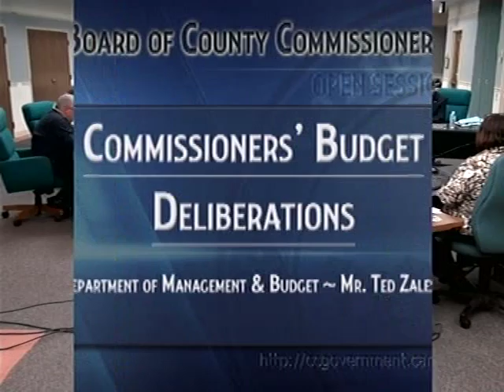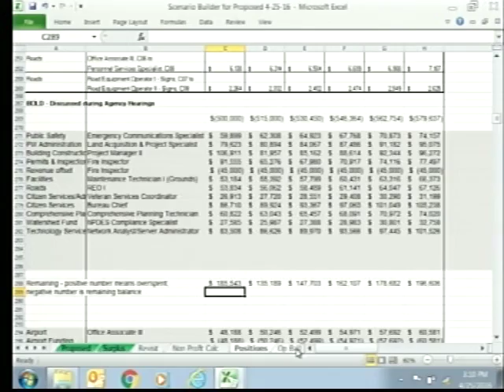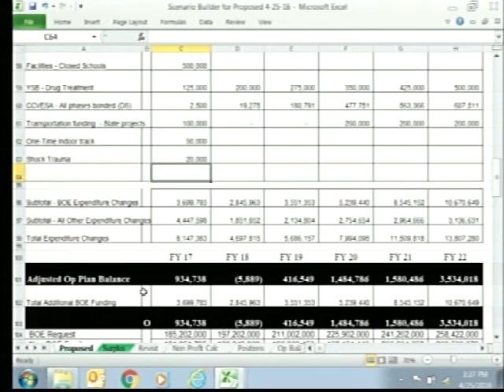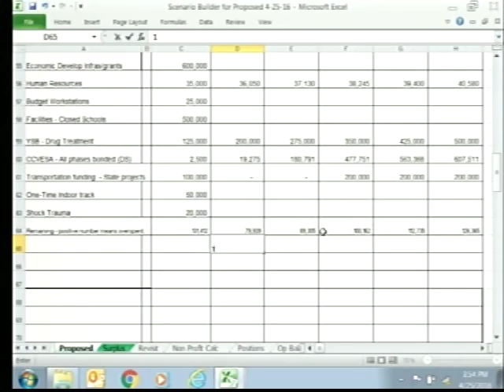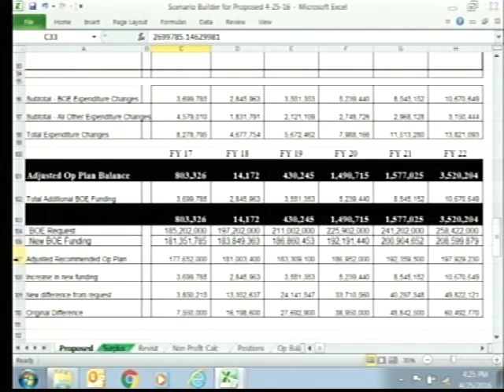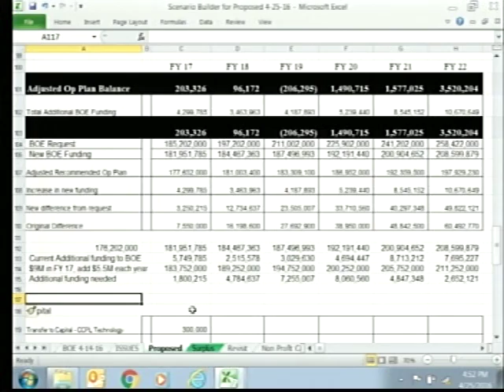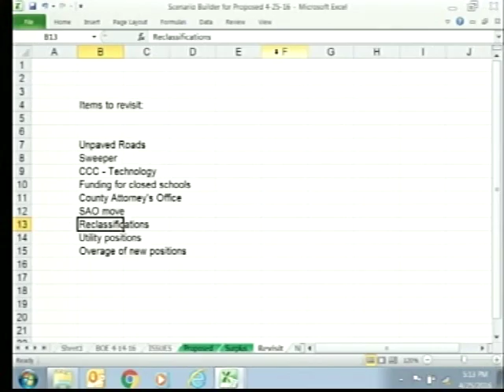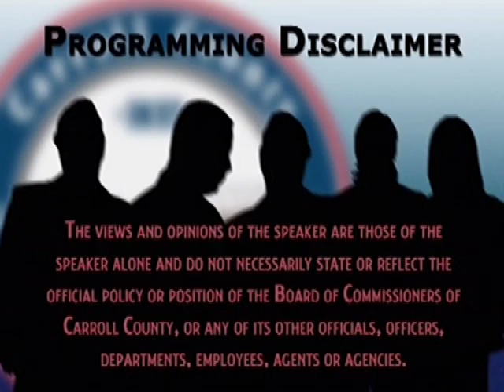FY17 Budget Deliberations April 25, 2016